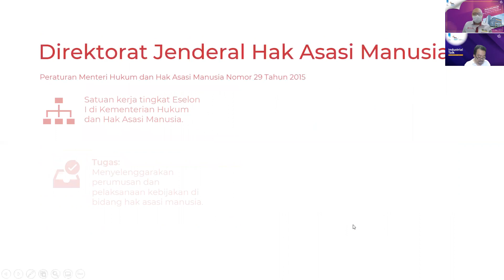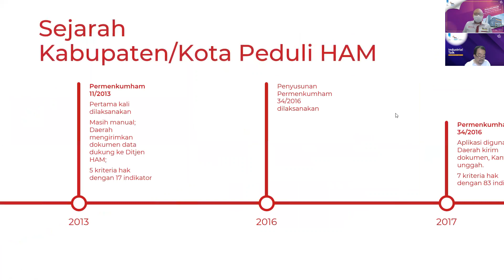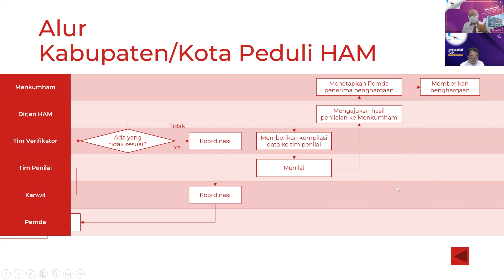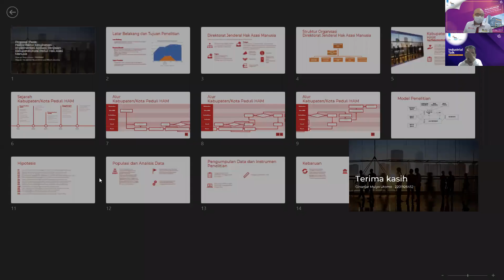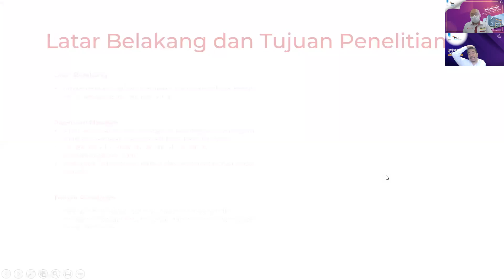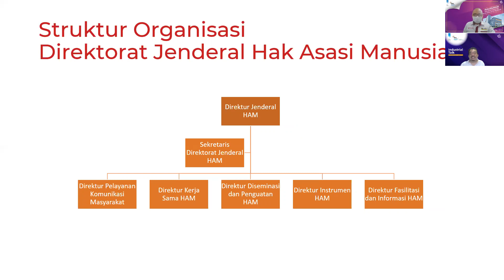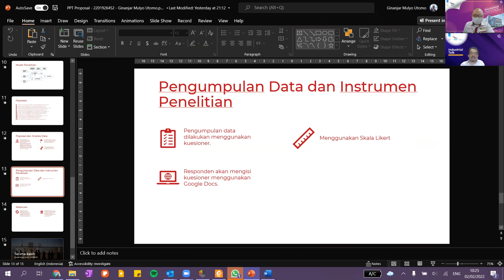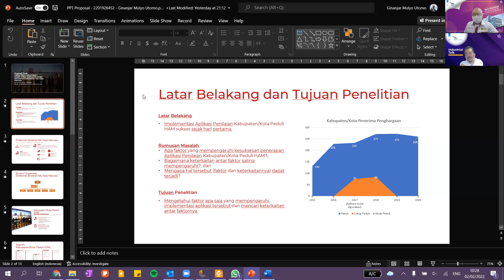Proposal Thesis Ginanjar Magister Manajemen Sistem Informasi, BINUS University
Faktor-faktor Kesuksesan Implementasi Aplikasi Penilaian Kabupaten/Kota Peduli Hak Asasi Manusia
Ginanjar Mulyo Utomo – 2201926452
Magister Manajemen Sistem Informasi, BINUS University